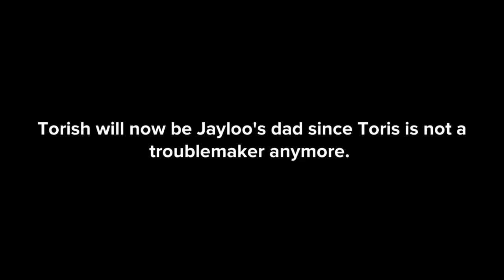Jayloo Goes To Japan (LAZINESS)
Inspired by Angelos Good Or Evil
Note: I like Japan (Stay mad Ohio Memes)